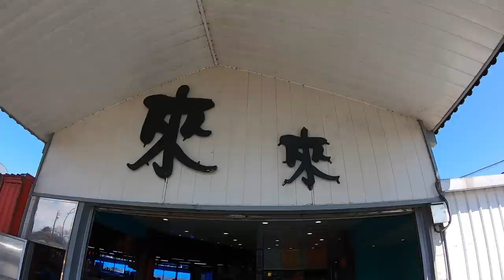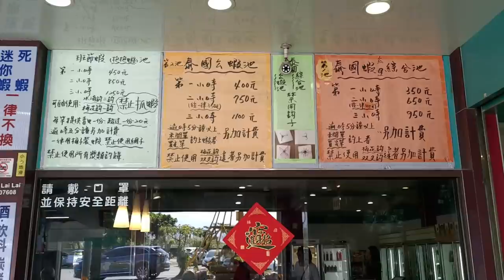【野炊】剛釣到的斑節肥蝦用大火炒下去！那焦蒜繃出極鮮甜的美味｜宜蘭｜明蝦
成為這個頻道的會員

宜蘭縣五結鄉五結路一段180-1號

竿子:自製4尺竿
母線:台式別針10號-檔豆-擋豆-雞腸插座(0.5號)-雞腸插座(0.5號)-3號草蝦長標-擋豆-擋豆 (4呎 1.2號PE線)
子線:水滴鉤兩枚-1.5號尼龍線

釣餌：海蟲(青蟲)

價格:
斑節蝦池1小時 450元

ASMR
吃播